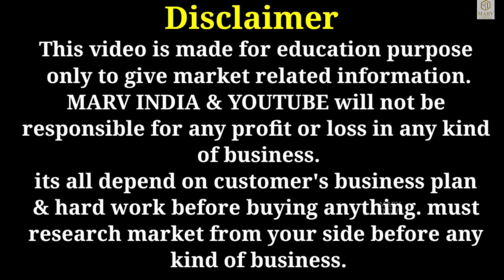BRANDED SURPLUS WOMEN'S ETHNIC WEAR WHOLESALE | FREE SHIPPING | VANI ENTERPRISES | MARV INDIA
Video Title :- BRANDED SURPLUS WOMEN'S ETHNIC WEAR WHOLESALE | FREE SHIPPING | VANI ENTERPRISES | MARV INDIA

Vani Enterprises

C-135 Tigri Extension , Near Batra Hospital , New Delhi

Exportbrandsin95%off,
Surplus clothes,
Export surplus wholesale market in Delhi:
Wholesale,
Men,
Quality,
Top,
Brand,
Shirts,
Tshirts,
Export surplus,
Garments,
Surplus,
Export,
Branded

jacket for women
surplus manufacturer,
surplus manufacturer
Branded surplus shoes
Shoes wholesale market in Delhi
Branded shoes in cheapest price
Surplus shoes in Delhi
Online shoes